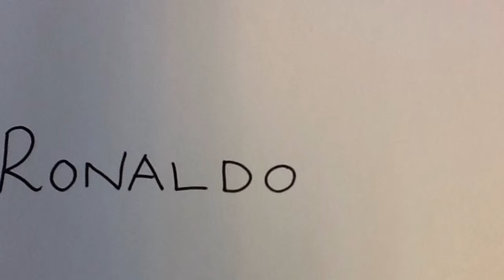Sagor havin, mizgin, ramin